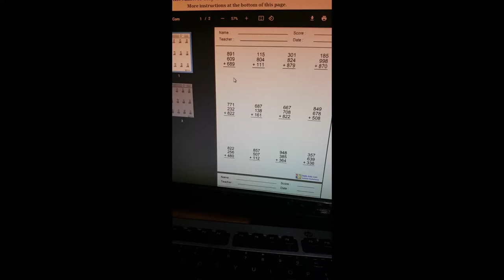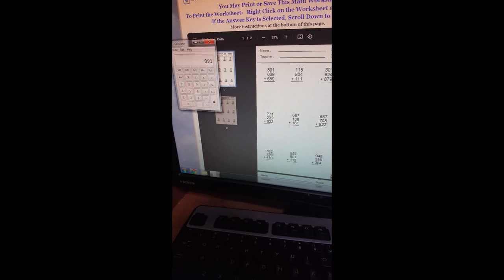Soroban Demonstration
Demonstration of solving an addition problem using a soroban.